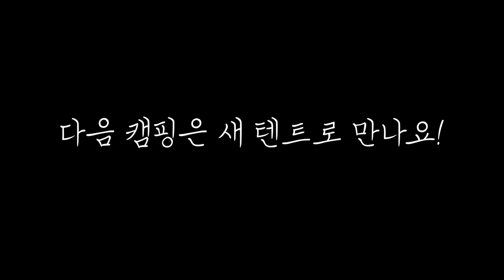⛺️'텐들이' 합니다 l 실용주의 캠퍼 l NO 감성 l 중복 투자 막아드립니다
백패킹 장비에 이어 오캠 장비도 다 가지고 나왔습니다 :)
맥시멀리스트지만 감성은 없어요ㅎㅎ

[텐트]
Gotoo 루이지쉘터
Kzm 뉴아티카

[야침]
Naturehike 야전침대

[테이블]
Vertrek 육각테이블
Snowline 롤업테이블1000

[스토브]
Bulin 강염스토브
화력 분배기 강력캬 마크3

[화로대]
800도씨 캠핑 화로대
800도씨 육각 오덕

[토치]
Soto 슬라이드 가스토치
Kovea 썬캐논 가스토치
Nomade 원터치 가스토치

[의자]
Northpeak 로우 플랫 체어
Montera cvt2 L

[냉장고&쿨러]
Pelican 소프트쿨러 sc24
Alpicool k25 포터블 냉장고

[난로]
Kovea 기가썬

[팬]
크레모아 Fan v600+
현승 S-FAN 50

[기타]
Nineblock 장작가방 L
Minimalworks 폴딩박스
Campingfirst 리멤버 싱크백
Seise 릴선 20M

[이너텐트 용품]
Gotoo 레트로 자충식 더블매트
포켓베드 투게더
깃든 동계이불

* 촬영 전문 스태프와 동행하에 제작됩니다.